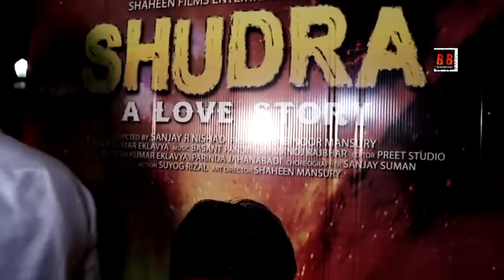Public Review Of hindi Film "Numbar Game"